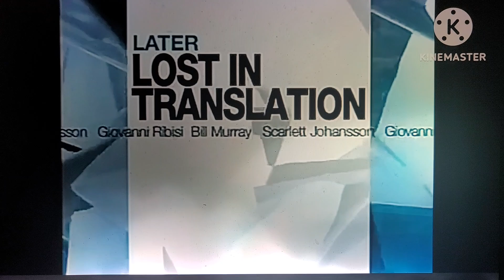June 29, 2024